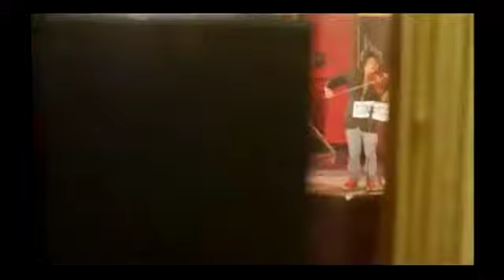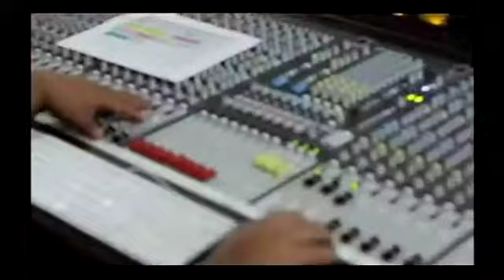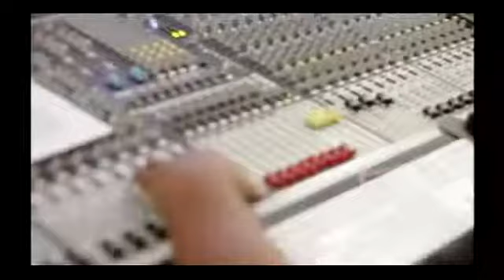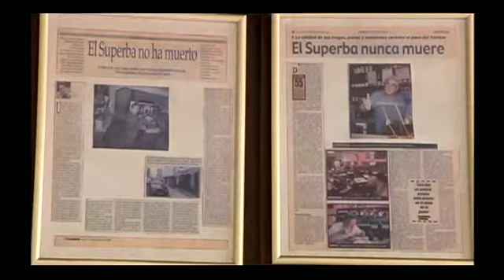Sonidos y Sabores del Mundo: 21/09/2013 cap1